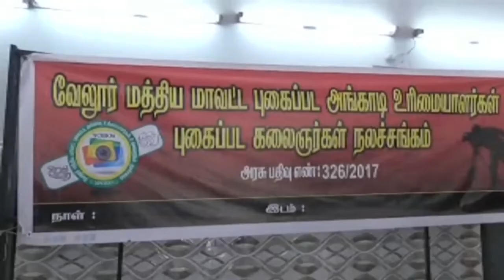Members of photo and cinematographers' union donate blood | வேலூரில் ஒளிப்பதிவாளர்கள் ரத்ததானம்